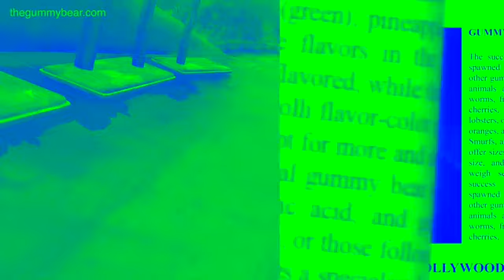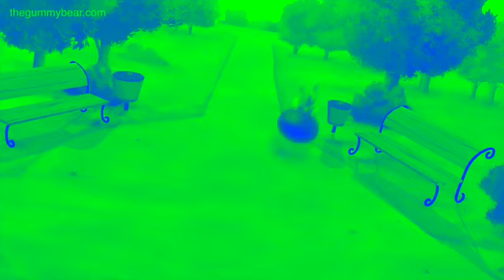BLUE & GREEN & LOW PITCH Gummibär REQUEST VIDOE English & Finnish HD Gummy BEar Song